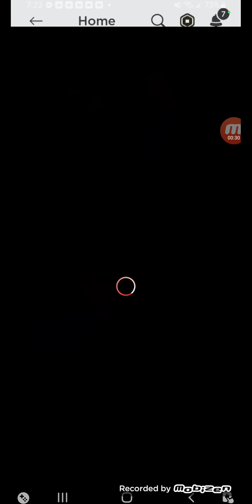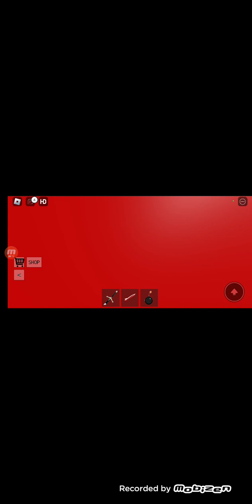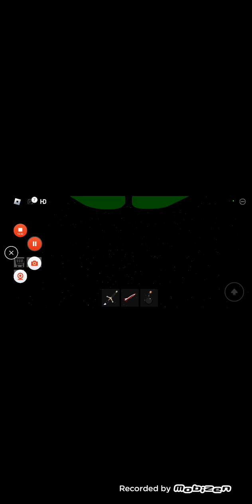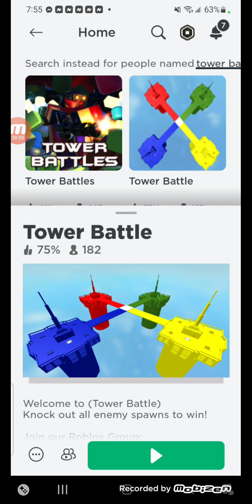Tower Battle Roblox Game